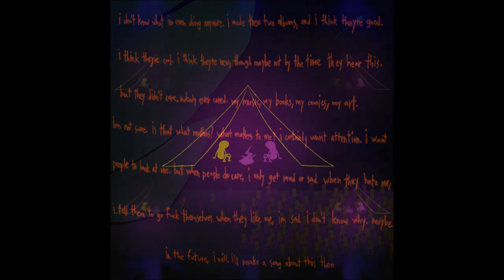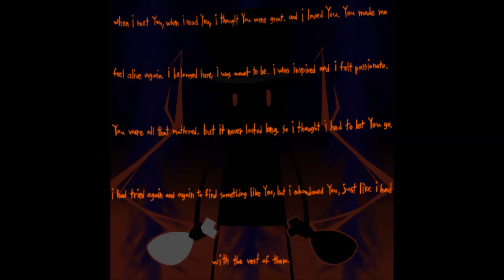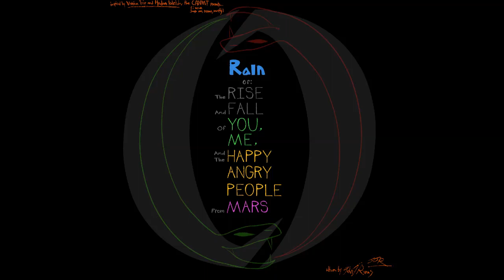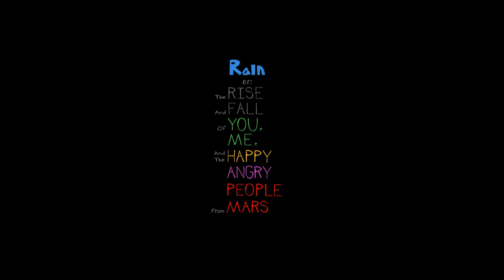Rain, or: “The Rise and Fall of You, Me and the Happy Angry People from Mars” [Full Album]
"Flow in the Rain."

inspired by Michael Guy Bowman’s award-winning platinum disco-rock album MOBIUS TRIP AND HADRON KALEIDO

~~[SIDE 1]~~
1. You [3:55] {0:00}
2. the Album Starter (cause, you know, the Album is Starting now) [3:38] {3:55}
3. Launch Test [5:08] {07:34}
4. Happy People [4:56] {12:42}
5. Angry Lads [5:03] {17:39}
6. TRY AGAIN? [5:15] {22:42}
7. Eleven Gravity Pulse Magnetisms [5:59] {27:57}
8. Bulgarian Choir Music [4:23] {33:56}

~~[SIDE 2]~~
9. FAN MUSIC PROJECT [3:47] {38:19}
10. I Am Everything [6:24] {42:07}
11. SAVE the Fandom (DIIIIIE, FUCK; with Six I’s) [5:09] {48:32}
12. Original Content [7:54] {53:42}
13. It’s Not Going Anywhere, or: ALRIGHT [5:21] {01:01:36}
14. Rain [5:35] {01:06:57}
15. Meldey (1) [5:42] {01:12:33}
16. Not Discordant [3:20] {01:18:13}
17. the Album Ender (i mean, i guess, we still have a song left tho) [2:00] {01:21:33}
18. Me [4:47] {01:23:34}